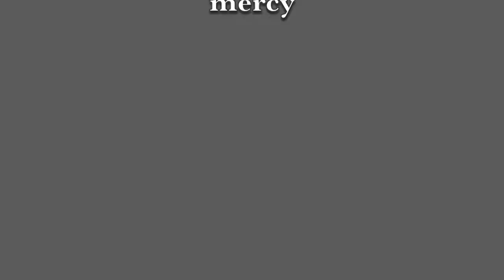God's Mercy is for all, even the worst of sinners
God's Mercy is for everyone. Hear a story about God's Mercy. No matter what you've done, God want's to forgive you and restore you. Permission to stream the music in this service obtained from ONE LICENSE A-726921. Permission to stream the music in this service obtained from ONE LICENSE A-726921.